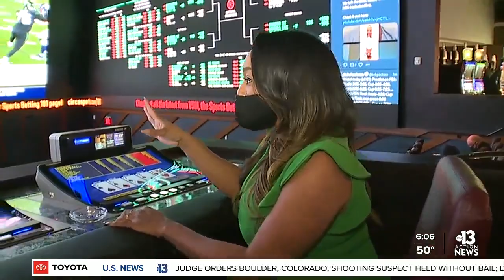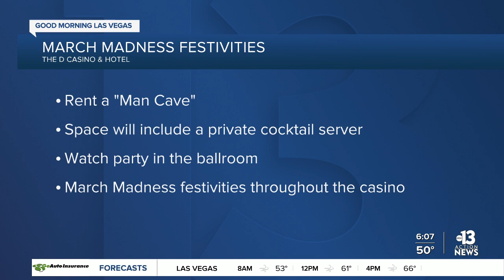Circa Resort and Casino prepares for March madness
Circa preparing for Sweet 16